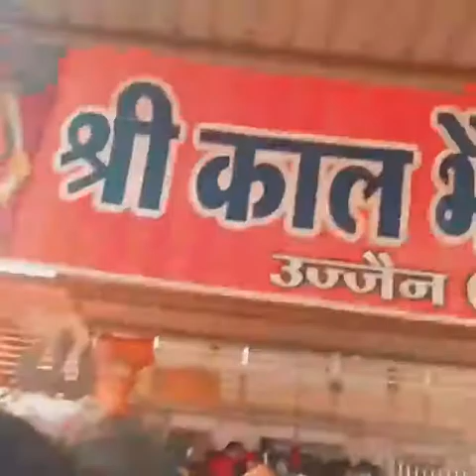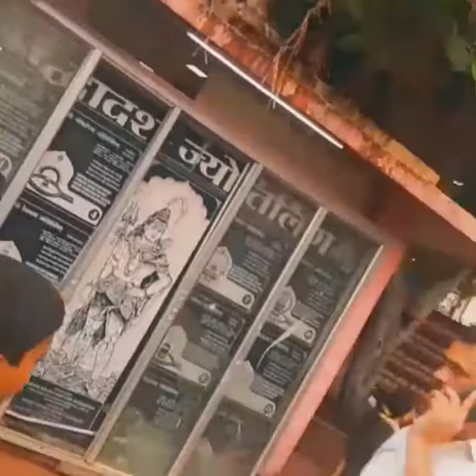ujjain Humne Kya Kya kiya kya kya Masti ki ...swati # ujjain jay mahakal 🙏 ( 2 part )